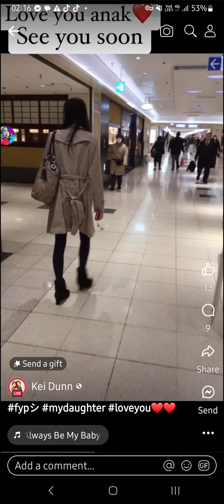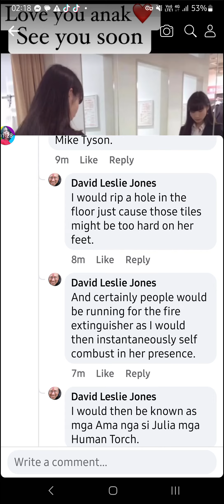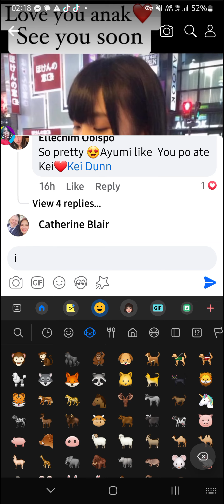With my own ii